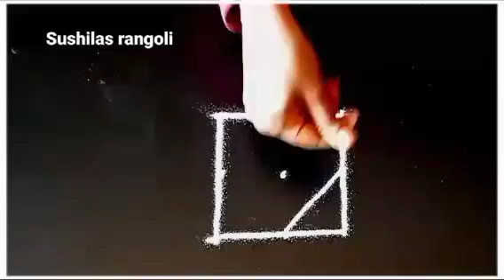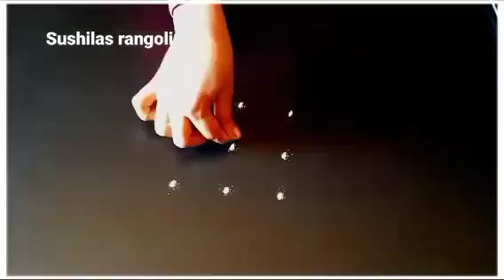रोजसाठी शुभ 3रांगोळी|Daily Rangoli design|easy Traditional rangoli design|rangoli designs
Kolam
Muggulu
Rangolis
rangoli art
dot rangoli
dots rangoli
dots
flower rangoli
flowers rangoli
rangoli video
rangoli tutorial
rangoli hacks
rangoli trick
rangoli dots
rangoli image
Simple rangoli
Quick rangoli
Easy rangoli designs
Daily rangoli
Everyday rangoli
Small kolam
Trending rangoli
Makarsankranti rangoli
Door rangoli
Small rangoli
Small muggulu
bhogi rangoli
Indian festival
Rangoli colors
Red rangoli
Christmas rangoli
Deepavali rangoli
Diwali padwa rangoli
Ganesh rangoli
Easy ganpati rangoli
Diwali
Diwali kolam
Diwali rangoli designs
Diya rangoli
Dhanteras rangoli
Bhaubij rangoli
Bhaiduj rangoli
Bappa rangoli
Ganpati rangoli design
flower rangoli
marigold flower rangoli
Leaf rangoli
satisfying video
satisfying rangoli videos
Sand art
relaxing video
relaxing rangoli
Peacock5
Peacock rangoli
Border rangoli
Rangoli border
Side rangoli
Chaurang rangoli
mandala
mandala art
stencil rangoli
mandala stencil rangoli
रांगोळी
रंगोली
मार्गशीर्ष महिना गुरुवार रांगोळी
महालक्ष्मी रांगोळी
संक्राती रांगोळी
मकरसंक्रांती रांगोळी
दररोज साठी रांगोळी
सोप्पी रांगोळी
रंगीत रांगोळी
मोराची रांगोळी
मोरपीस रांगोळी
दिवाळी रांगोळी
दीपावली रांगोळी दिवाली रंगोली
धनत्रयोदशी रांगोळी
धनतेरस रंगोली
वटपौर्णिमा रांगोळी
नवरात्री रांगोळी
नथ रांगोळी
घटस्थापना रांगोळी
गणेश रांगोळी
गणपती रांगोळी
संकष्ट चतुर्थी रांगोळी
अंगारकी
मराठी सण
dipavali rangoli
diwali rangoli
dipawali rangoli
dhanteras rangoli
vasubaras rangoli